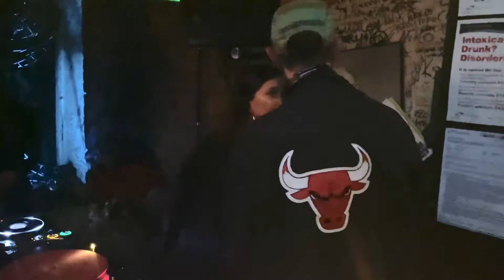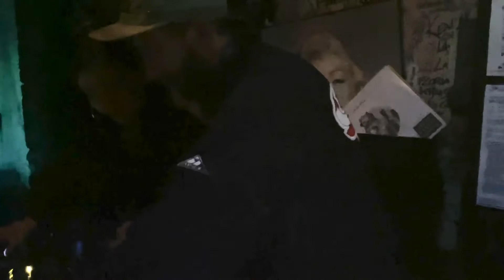ALEX ANDERSON B2B GILLETTE @ PELICAN VILLA 8th BIRTHDAY 20 NOVEMBER 2022